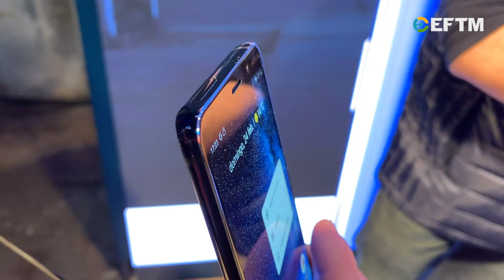Hands-on with the new Nokia PureView 9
Chris Bowen checks out the new Nokia smartphone with 5 cameras on the back